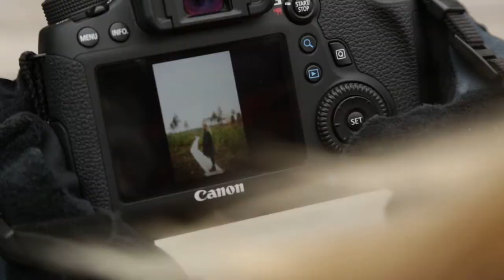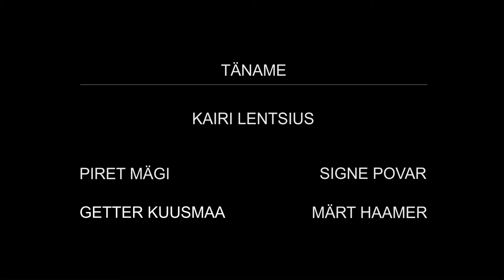Kairi Lentsius kollektsioonist Telk 2 - Disainiöö 2014 intervjuu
Eesti rõivadisainer Kairi Lentsius tutvustab oma disainiööl esitletud kollektsiooni, "Telk 2"

Video on valmistatud Disainiöö 2014 rõivadisaini programmi “Moes on disain" etenduse tarbeks.
Suur tänu Stella Soomlais ja Piret Mägi

Video tootjad on: Overall Eesti AS ja
Smoked Sparrow OÜ smokedsparrow.ee
Näitlejad: Kaspar Taimsoo, Marit Martin, Laura-Stina Saksakulm, Erle Taklai, Mari-Epp Kuusmaa ja koer Bronxy

Video tootmist toetas: Canon OY canon.ee/
Kaamerad: Canon EOS 5D MKIII
Objektiivid: EF 24 - 105mm F4.0 L IS USM